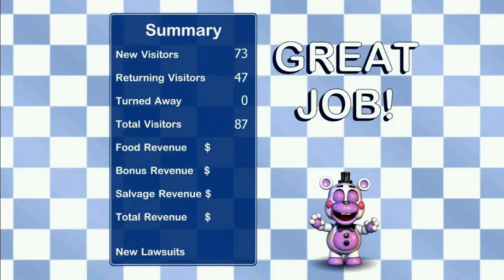FNAF 6 Blueprint Mode Theme 10 hours Loop (Thank You For Your Patience)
Freddy Fazbear's Pizzeria Simulator / FNAF 6 - Thank You For Your Patience 10 hours loop